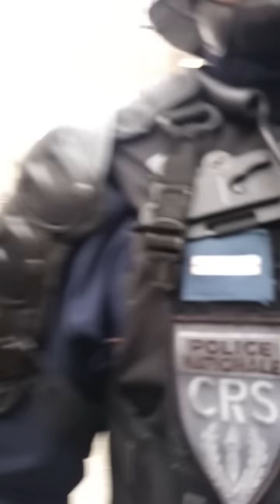nasse rue Taitbout angle BNP Paribas 17:45 si vous avez été bloqué...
Voici les matricules des CRS qui ont bloqué en plein gazage massif sur le boulevard des Italiens